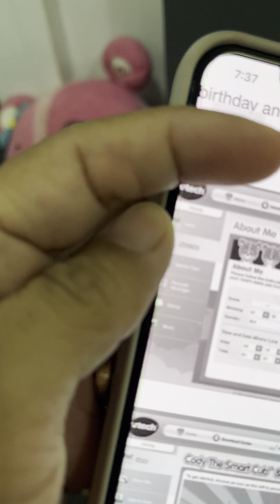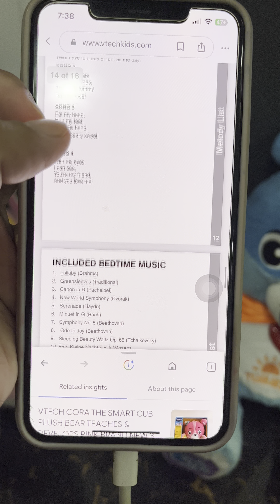Vtech Cody the Smart Cub